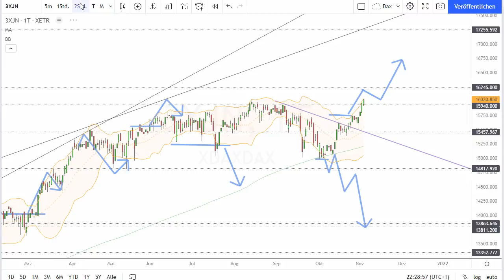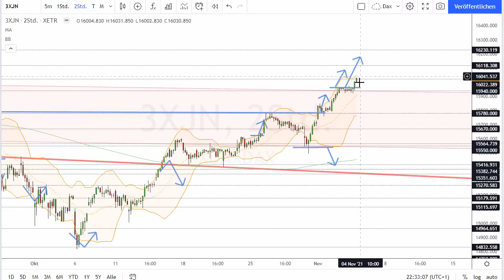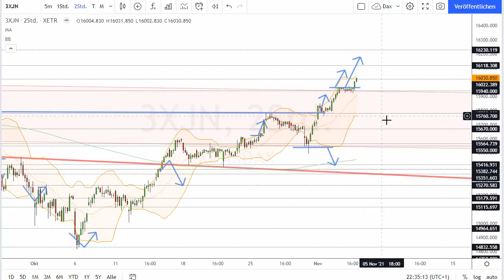Dax Analyse 04.11.2021